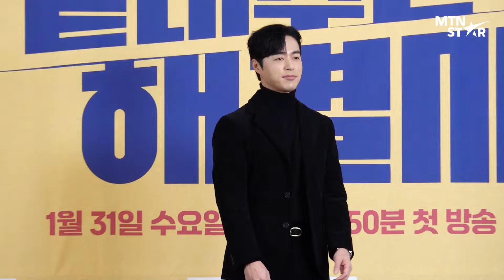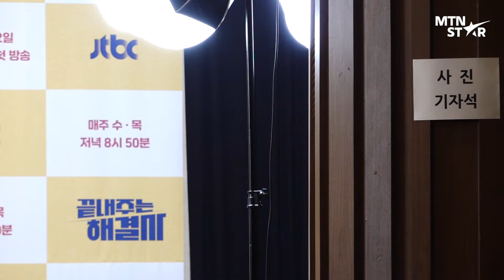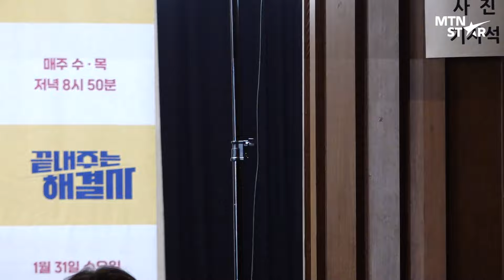이혼 변호사들이 온다🔥 이지아X강기영X오민석 '끝내주는 해결사' 제작발표회 포토타임｜E JIAH / MTN STAR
31일, JTBC 신규 드라마 '끝내주는 해결사' 제작발표회가 열렸습니다!
배우 이지아(E JIAH), 강기영(Kang Ki Young), 오민석(Oh Min Suk)
그리고 박진석 감독이 함께한 생생한 현장을 MTN에서 만나보세요!

영상 편집,촬영: 전현선